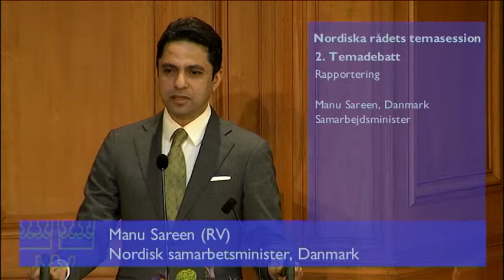41 Manu Sareen, Danmarks samarbejdsminister, replik